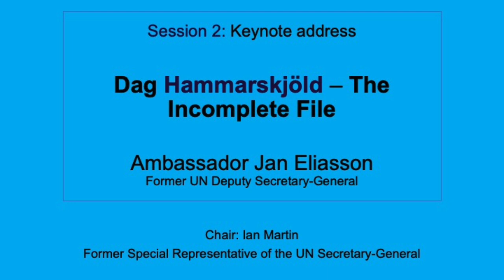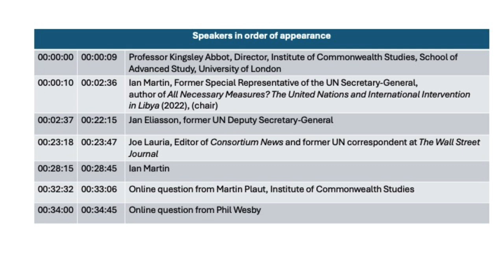Conference on Dag Hammarskjöld's Plane Crash: Keynote Address by Ambassador Jan Eliasson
On 29 February 2024, the Institute of Commonwealth Studies (School of Advanced Study) and the UN Association Westminster hosted this conference to consider next steps for the current UN investigation into the tragic crash that killed the UN Secretary General and 15 others in Northern Rhodesia (now Zambia) in 1961. Further information about the conference and transcripts of many of the papers can be found on the Institute’s Here Ambassador Eliasson (former UN Deputy Secretary-General and Swedish Foreign Minister) speaks about the inspirational role of Hammarskjöld in international relations and the importance of the current UN investigation into Hammarskjöld’s death.